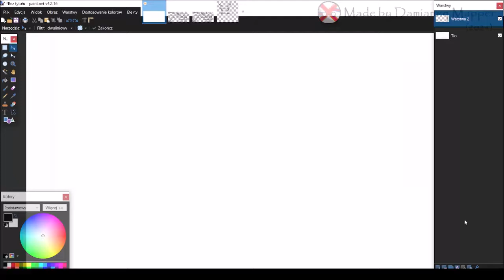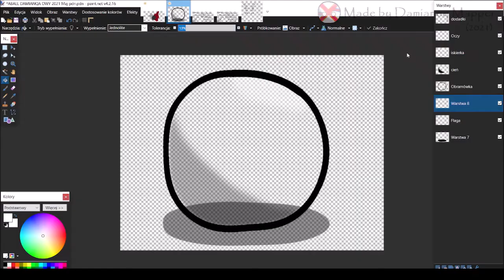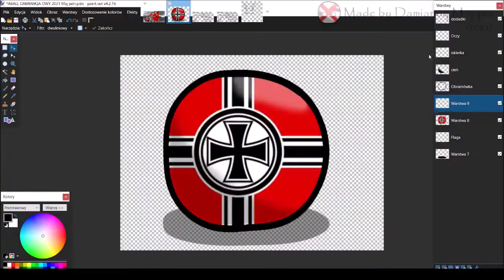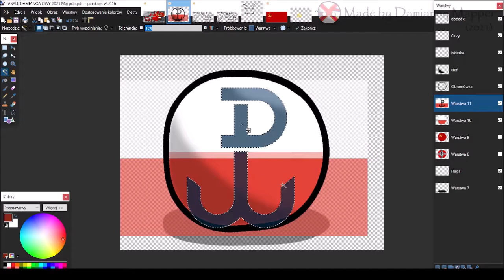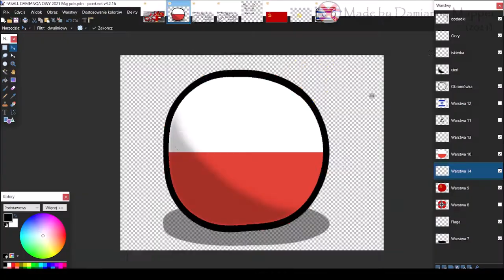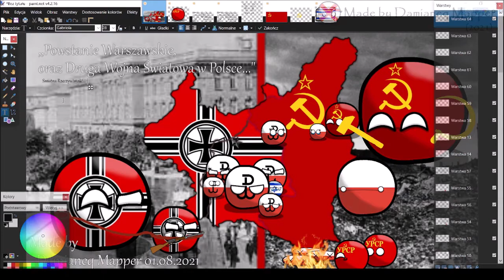SpeedArt: #5 - Powstanie Warszawskie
🛑Informacje o Filmie🛑:
Robię Arta o tematyce Powstania Warszawskiego